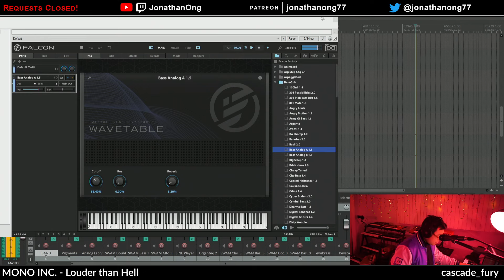MONO INC. - Louder than Hell (Stream Highlight)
An improvised arrangement of the MONO INC. song "Louder than Hell" from their 2020 Album "The Book Of Fire" .  Requested by "cascade_fury". Played live on stream on 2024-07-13.